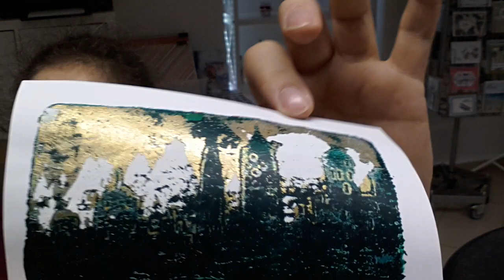Schüttelkarte mit Geldruckhintergrund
In diesem Video zeige ich Euch wie ich einen Geldruck als Hintergrund für eine Schüttelkarte nutze.